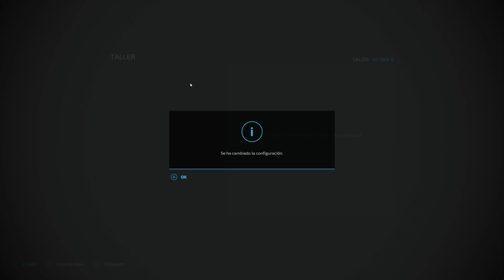FS 22. LA CORONELLA. T2 || 🇪🇦🌻🚜#27 NUEVA FABRICA PARA HACER COMIDA PARA CERDOS🚜🌻🇪🇦 || ESPAÑOL || PC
Y lo mas importante, disfruta, pasa un buen rato y dame un me gusta  👍

Farming Simulator 22 para PC es, como se puede adivinar por el nombre, un juego de simulación agrícola en una serie que comprende alrededor de catorce ediciones, distribuidas tanto para PC como para dispositivos móviles. El jugador, ese eres tú, es un agricultor, y tu objetivo es mantener y hacer crecer la granja para que sea un éxito.